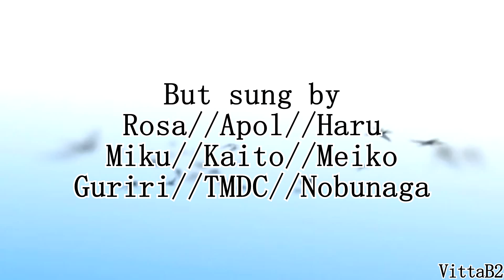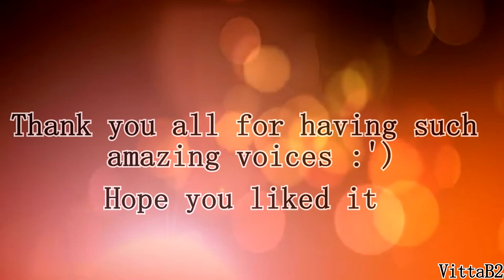【 VittaB2 】Choose Me [Kaito, Miku, Meiko, Apol, Haru, Rosa, Guriri, Nobunaga, TMDC] HD!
aksfhaoghaio *_____*

Song: Choose Me
Original: Hatsune Miku ft. Hyadain
Choruses or voices: Apol, Haru, Rosa, TMDC, Kaito, Meiko, Guriri, Nobunaga, Miku

I cannot explain how much I love Haru's, Apol's and Rosa's cover :') Enjoy the vid~ Don't forget to tell which singers you want me to mix.